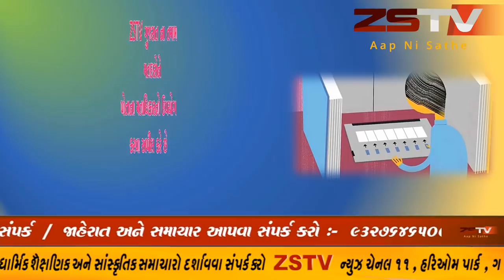ZSTV ના દર્શકો ને પણ ZSTV મતદાન કરવા અપીલ કરે છે મતદાન કરો અને પોતાના મતાધિકારનો ઉપયોગ કરો